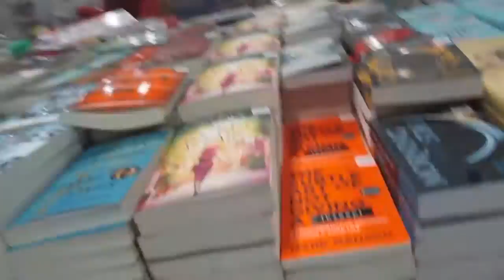SCARY ANTIQUE STORE FINDS! | (Frank and Patrick Vlog!)